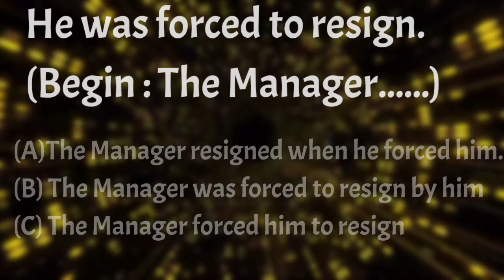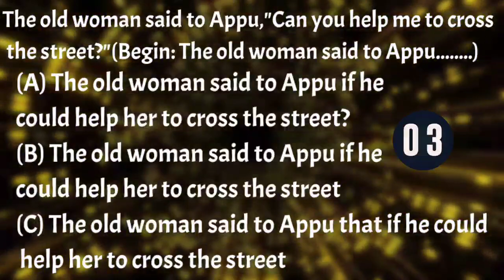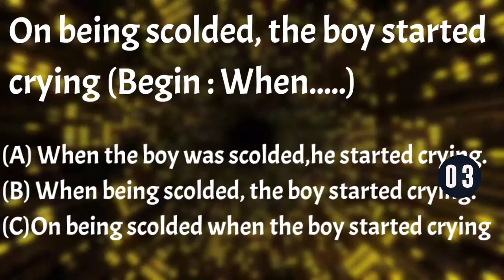MCQ -ENGLISH LANGUAGE (PAPER 1) ICSE CLASS 10